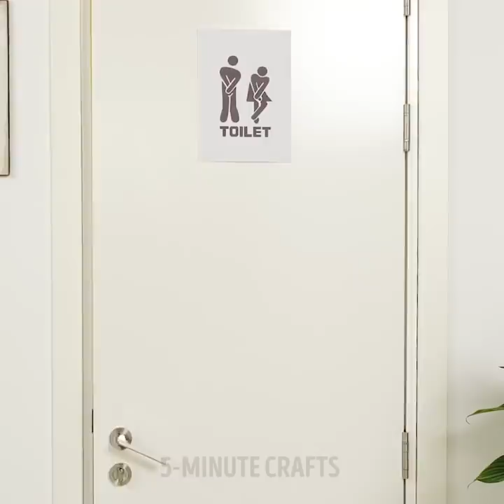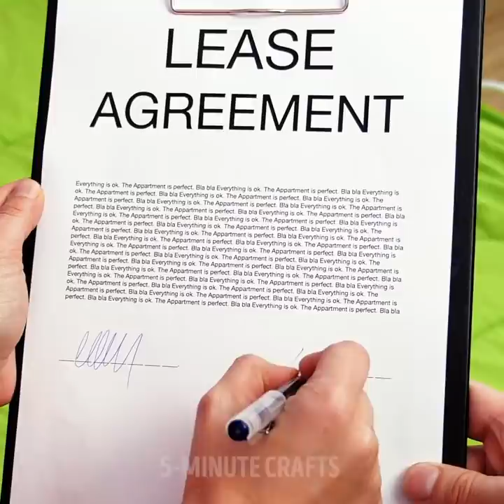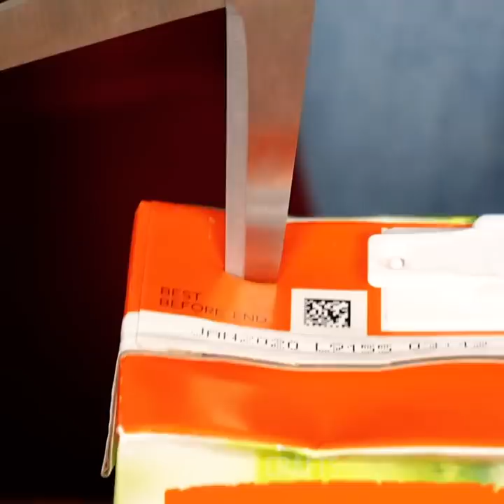USEFUL CLEANING HACKS FOR YOUR HOME || 5-Minute Recipes To Clean Anything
ANTI-DIRT HACKS TO AVOID MESS
It’s time to clean the house using our cleaning hacks! In this video, you'll find easy tips on how to remove different stains and clean all surfaces. As a bonus, we prepared toilet hacks that can be extremely useful.

TIMESTAMPS:
00:36 Cleaning hacks
01:22 Easy kitchen hacks
02:24 No-mess kitchen tricks
03:48 Restroom hacks
04:20 DIY iPad stands
05:36 Smart idea with a toilet seat
07:38 Anti-dirt hacks
09:26 Helpful everyday life hacks
10:47 How to clean a dirty cookstove